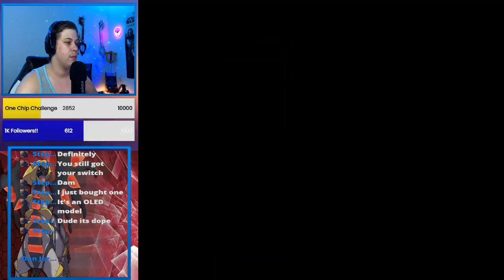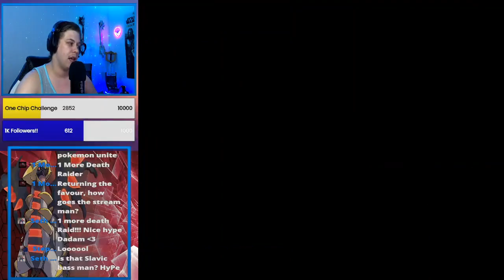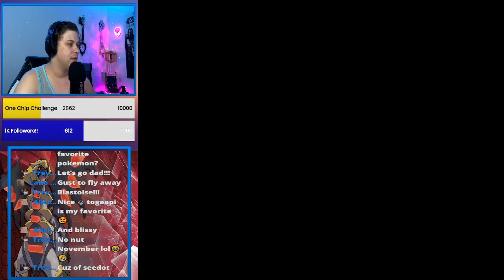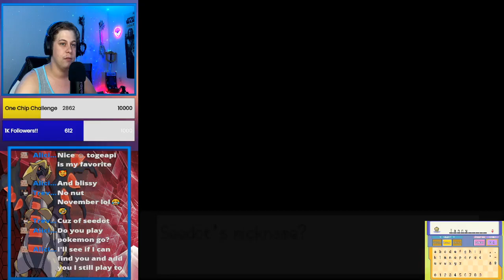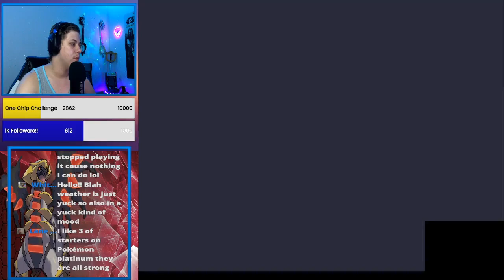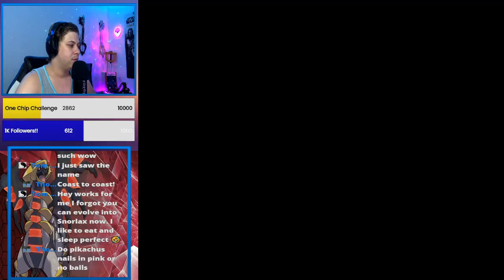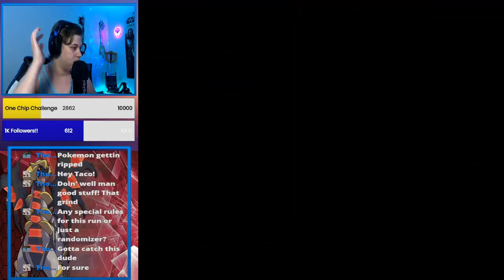Pokémon Platinum Randomized Part 1!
This video was taken straight from my live stream over on Facebook.